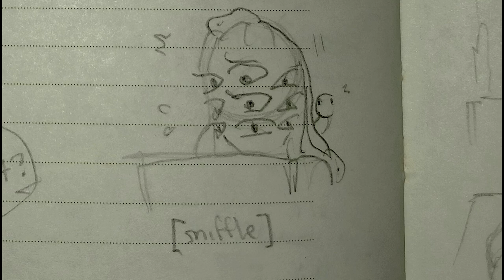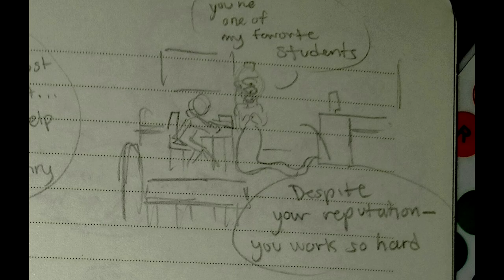Teacher-Student Conference || OC Comic Strip Dub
Story: Ms. Mayfare, the literature teacher, becomes concerned about Henry in a state of dejection and stress, in which she tries to console him...
Despite her best efforts to sympathize with him, Henry leaves.

No, I am NOT a voice actor-- I don’t plan to--I tried my best to simply act out the tone of the scene. Yes, I made myself cry for this video.

There's a short blooper video in the end card, to lighten the mood of course...